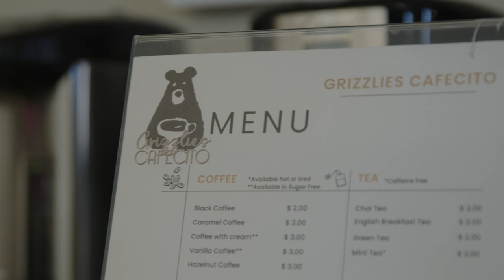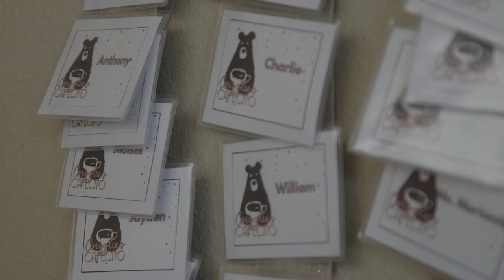Golden Valley High School's Adult Transition Program teaching life changing skills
At the top of the hill at Golden Valley High School, there are a group of students learning to make one of the popular drinks in the world. Kyle Kawamoto takes us into how these students are also learning everyday life skills.